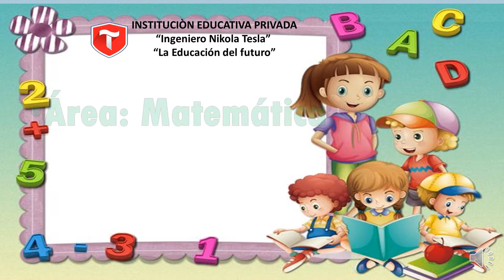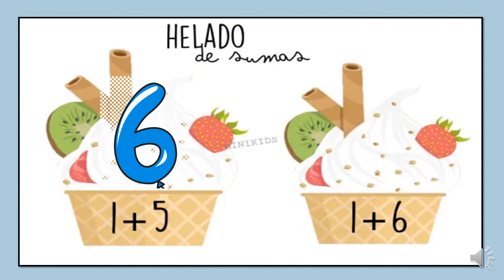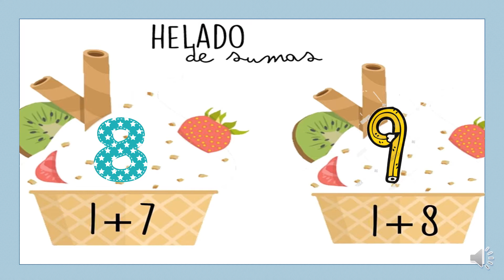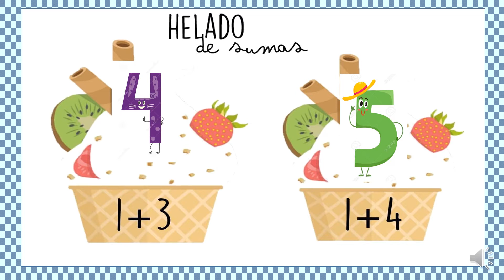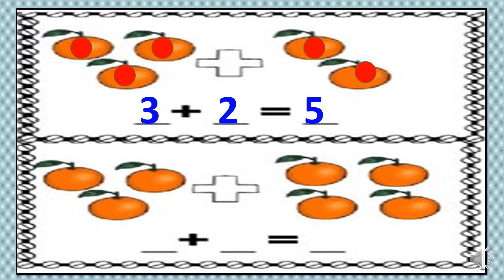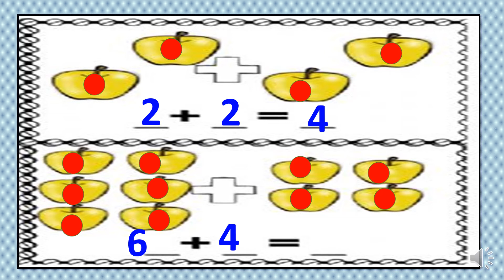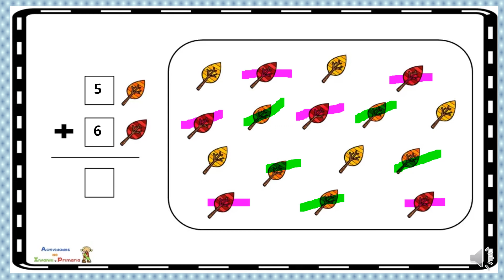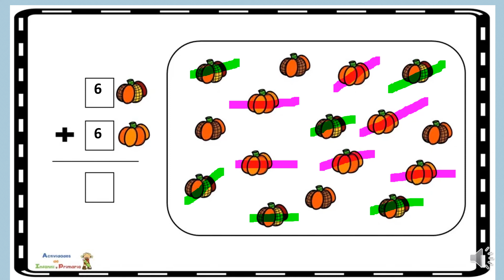CLASE 40 MATEMÁTICAS SUMAS PARTE 2